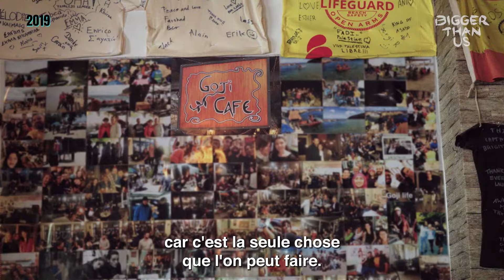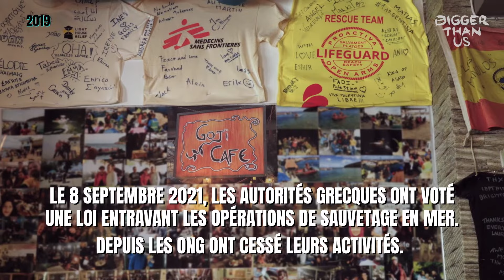Volontaires à Lesbos : s'engager pour les autres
« Je devais rester 3 semaines, cela fait 3 mois ».

Quand ces volontaires, venus de toute l’Europe, sont arrivés à Lesbos pour aider les migrants et réfugiés, ils étaient loin de se douter de ce qui les attendait. Parce qu’en fait, tant qu’on ne l’a pas vu « pour de vrai », on ne sait pas. On n’imagine pas la détresse des personnes qui fuient leur pays. On ne met pas de visages sur ces grands chiffres. On n’entend peut-être même plus ce bourdonnement médiatique qui parle de crise migratoire.

Une fois qu’ils ont commencé à aider, Nina, Rune, Lauren, Mary, Finn, et tous les autres, y ont pris goût, y sont restés et y sont revenus. Parce qu’ils se sont sentis au bon endroit. Parce qu’ils se sont engagés pour plus grand que soi.

Découvre leurs témoignages.

Sur Tilt, en partenariat avec le film BIGGER THAN US , on te propose des vidéos inédites de ces personnes comme toi qui ont choisi de dédier leur vie à des causes qui les dépassent et de vivre en grand. Ce n’est pas rose tous les jours, mais ils.elles y trouvent une force qui donnent juste envie de les rejoindre ! A découvrir et partager sans modération parce que ça commence avec toi.